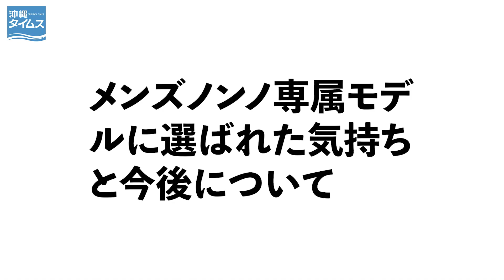メンズノンノ専属モデルに沖縄出身の中塚凌空さん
阿部寛、織田裕二、反町隆史、竹野内豊、坂口健太郎、成田凌、宮沢氷魚…俳優として活躍する彼らは、ファッション雑誌「MEN'S NON-NO（メンズノンノ）」のモデル出身です。そんな伝統ある雑誌の専属モデルオーディションで１０月、糸満市の中塚凌空（なかつか・りく）さん（１９）が新モデルの一人に選ばれ、１２月号でデビューしました。朝ドラ「ちむどんどん」にもエキストラとして出演し、糸満高校の先輩、黒島結菜さんに刺激を受けたと話します。中塚さんの素顔とは。